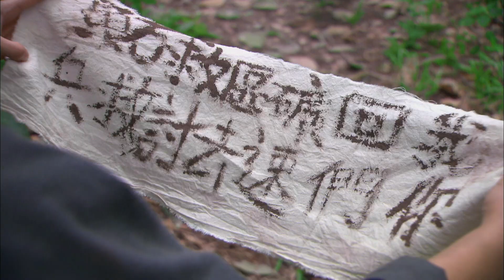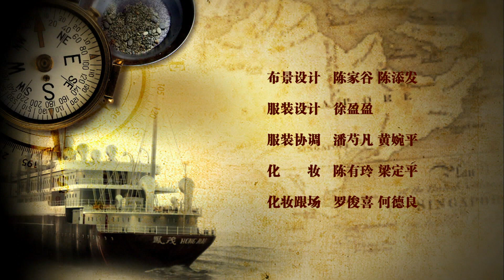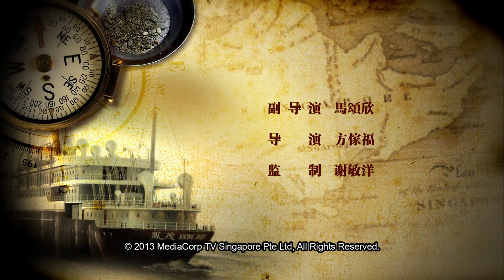The Journey: A Voyage 信约：唐山到南洋 - Ep 23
Dongen announces to the workers at the mine that he is the relative of Zhang Guangda and needs their support to help expose Heilongs many misdeeds. He also declares that Shitou is innocent and that all of them need to bring Heilong to justice. Heilong sees that Dongen is opposing him and decides to kill everyone else who opposes him in a fire.
东恩向众矿工表明自己是矿主亲戚的身份，决定揭穿黑龙胡作非为的事实，要大家支持他，一起罢工。东恩也为石头讨回公道，指出一切是黑龙诬赖和设计的。黑龙见东恩与他作对，顿起杀机，决定入夜后便火烧工寮，将造反的矿工都烧死。